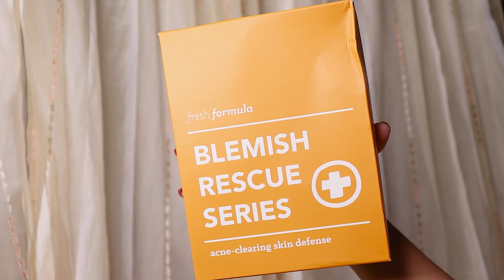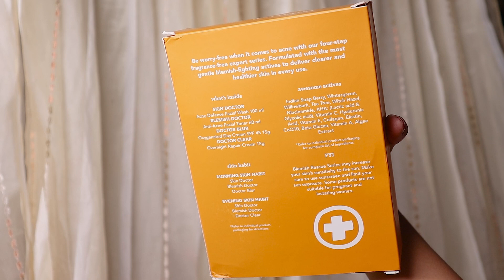FRESH FORMULA BLEMISH RESCUE SERIES REVIEW! (SOBRANG HAPDI PARANG REJUV?) | Camille Velasco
Hi everyone! After 3 weeks of trying out this product, finally may review ulit tayo!

Time stamps
00:00 Before and After
00:14 Preview
00:22 Intro
01:30 About the Product
09:33 My Experience
15:59 Favourite Product to Least
17:13 What I don't like
17:44 Result
18:02 Outro